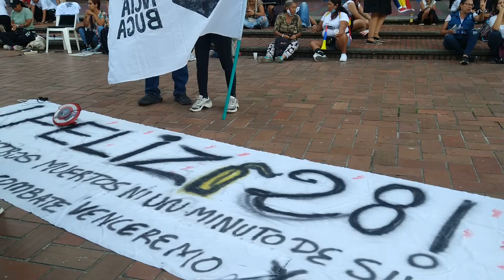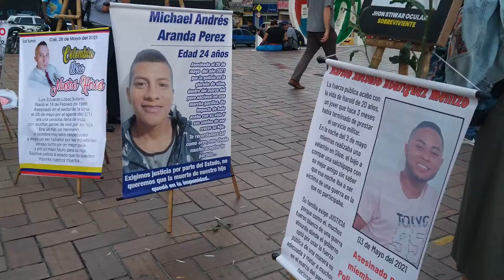10 de julio de 2022